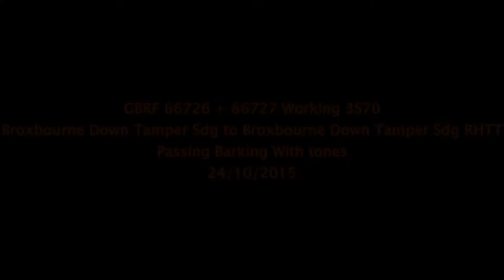GBRF 66726 + 66727 Working 3S70 Broxbourne Sdg to Broxbourne Sdg RHTT Passing Barking 24/10/2015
GBRF 66726 + 66727 Working 3S70 Broxbourne Down Tamper Sdg to Broxbourne Down Tamper Sdg RHTT Passing Barking 24/10/2015